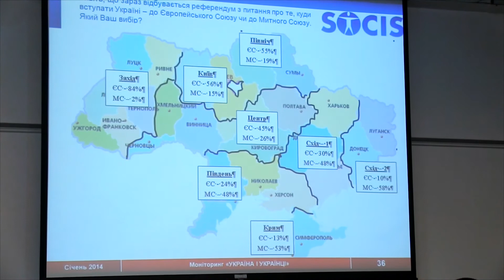Wystąpienie Ihora Hryniewa (tłumaczenie na jęz. polski)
Wystąpienie Ihora Hryniewa podczas debaty Pytania o Majdan, Fundacja Batorego, 10 lutego 2014